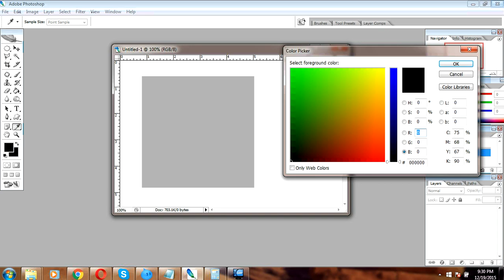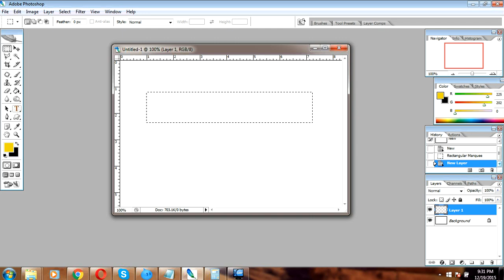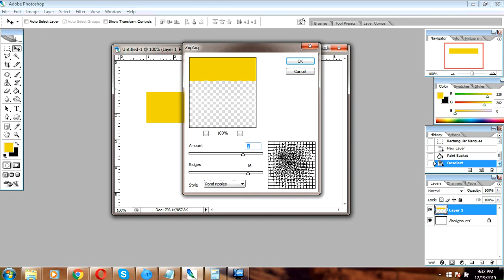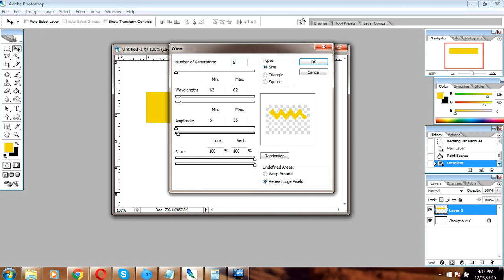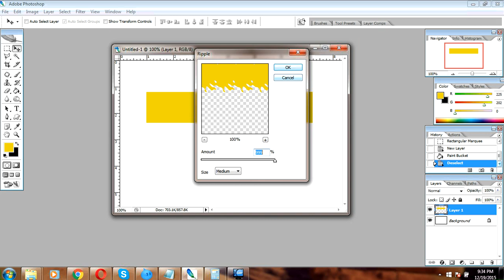Bangla New Video tutorial / Learn adobe photoshop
photoshop, adobe photoshop, photoshop tutorials, photoshop trial, photoshop free, online photoshop,